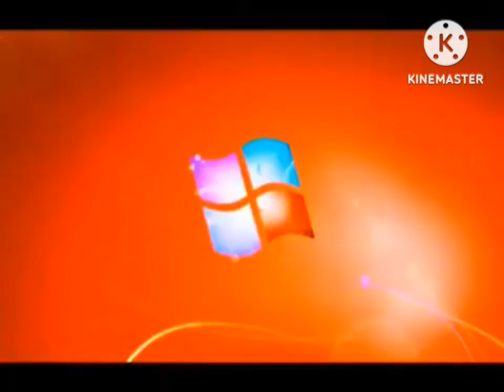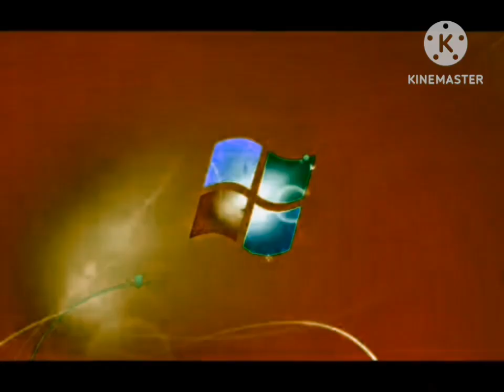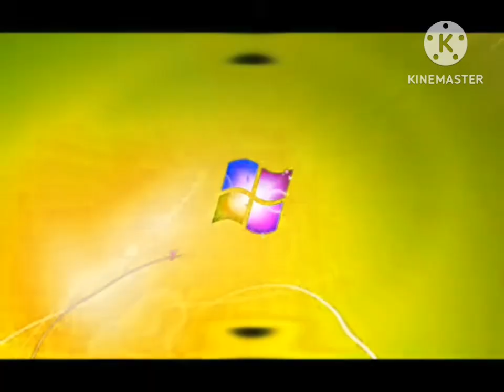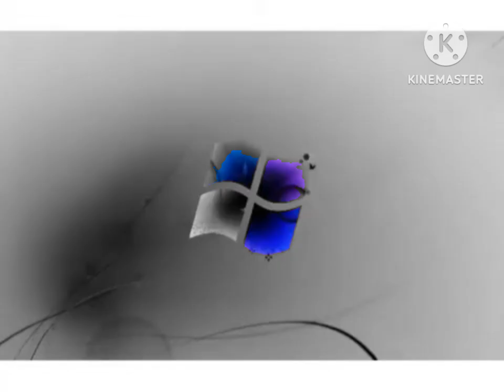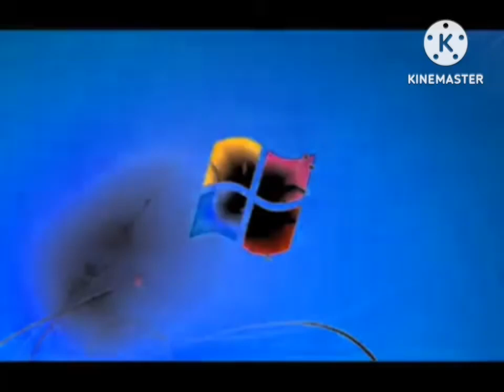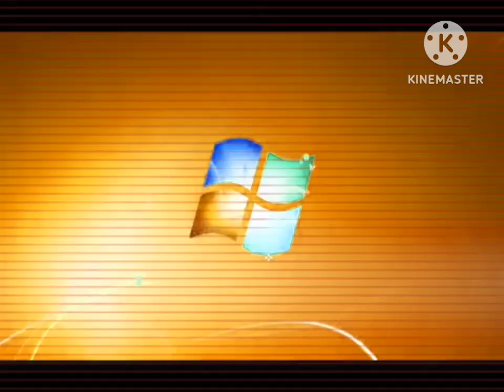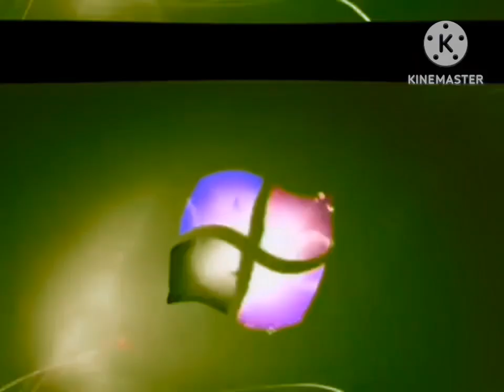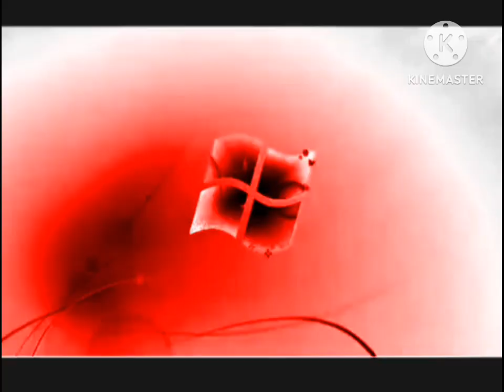Windows 7 Logon Csupo G-Major Effects (TERA UPDATED) part 12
I added Effects

TESVM681's old G-Major 40
Teodor Pirtac's G-Major 40
Jason Jpierre's G-Major 40
Billy Gardiners's G-Major 41
BlueDiamondBlox's G-Major 42
TSGVDSE7205's G-Major 42
Billy Gardiners's G-Major 42
My G-Major 42
TOCSM926's G-Major 43
Billy Gardiners's G-Major 44
BFDI teh Object Thingy's G-Major 44
MediaRavenEditor2024's G-Major 44
TOCSM926's G-Major 44
TESVM681's old G-Major 44
G-Major 45 (1st original)
KWVE201's G-Major 45
Connieyisello1974's G-Major 45
Billy Gardiners's G-Major 45
PT&SSFS1999's G-Major 45
Dark55's G-Major 45
MediaRavenEditor2024's G-Major 48
Billy Gardiners's G-Major 48
P&NBTOT's G-Major 49
G-Major 49 (48 + 1 version)
Lynn Grantz's G-Major 49
Joey's G-Major 50
G-Major 50 (48 + 2 version)
Billy Gardiners's G-Major 50
TSGVDSE7205's G-Major 50
Triston Klocke's G-Major 51
G-Major 51 (50 + 1 version)
Joey's G-Major 52
Triston Klocke's G-Major 52
MediaRavenEditor2024's G-Major 52
Connieyisello1974's G-Major 52
Real G-Major 52
Triston Klocke's G-Major 53
BFDI teh Object Thingy's G-Major 53
G-Major 54 (accurate)
Real G-Major 54
John Gabriel Milk Saints's G-Major 54